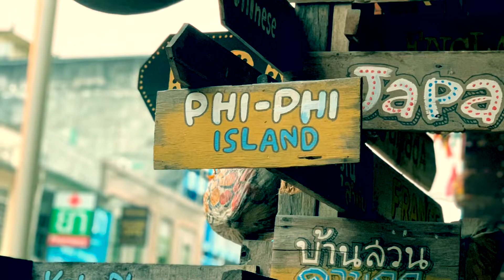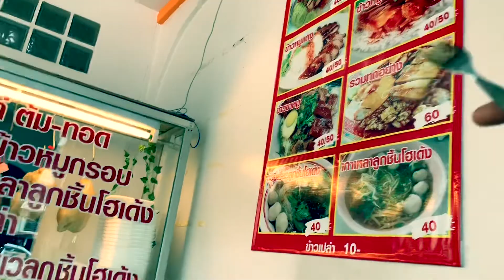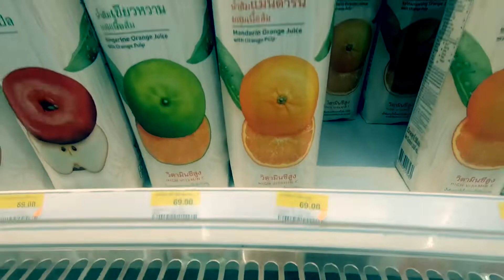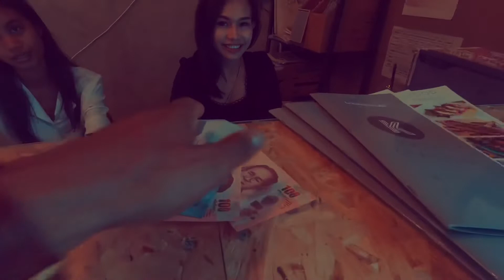Day 7 Thailand (PHUKET)